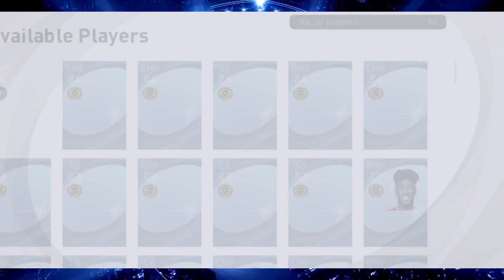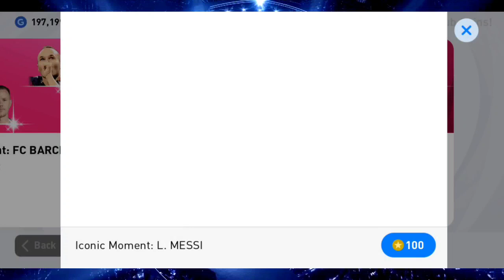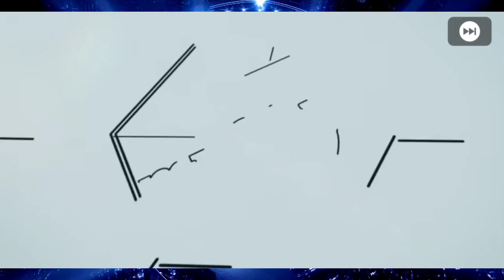پک باز کردن باکس آیکون مسی 103 🔥😍 || پک باز کردن efootball pes 2021 mobile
پک باز کردن باکس آیکون مسی ۱۰۳ 🔥😍

امروز می‌خوام داخل اکانت دومم مسی رو بگیرم
فقط خدا کنه شانس بهم رو کنه

Pes mobile
Pes2021 mobile